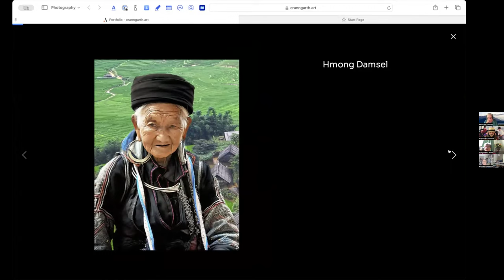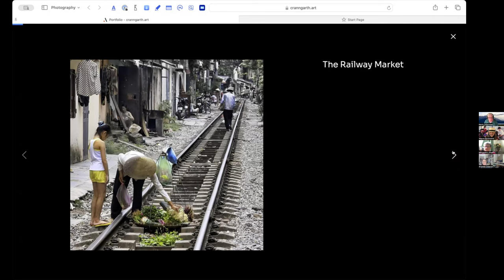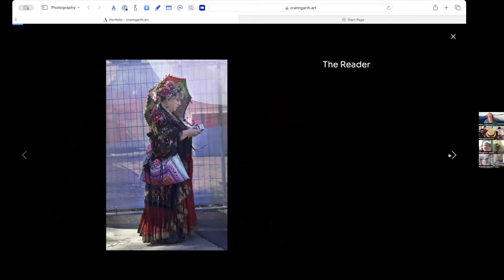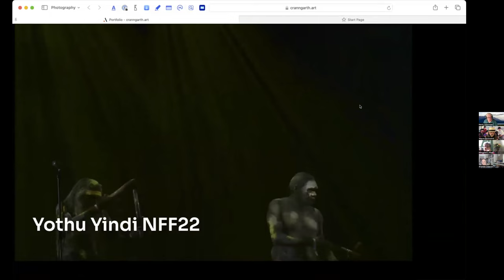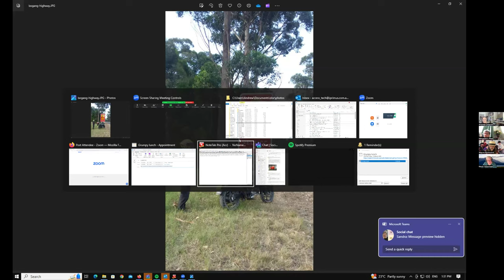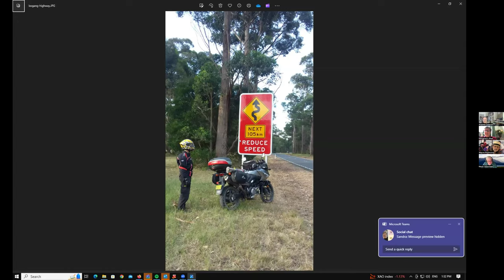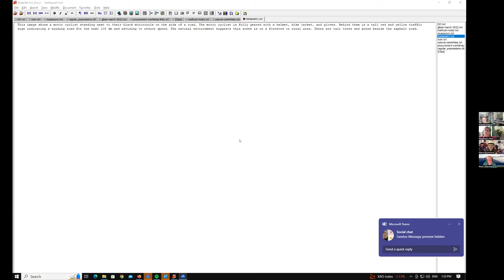Grumpy Men and Women's Lunch 15th March 2024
Former workmates at OTEN (Open Training & Education Network) Andrew Downie, Wayne Richmond, Kevin O'Gorman & Margaret Benfield having a virtual lunch together on Friday 15th March, 2024.